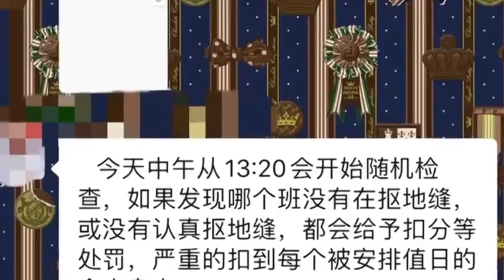高校要求學生摳地縫摳得好會表揚 校方：這也屬於打掃衛生